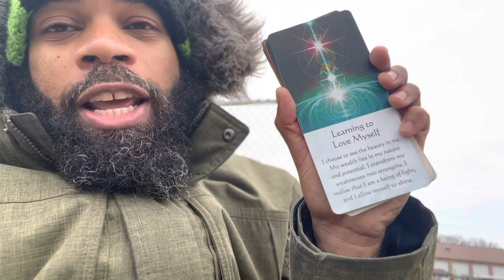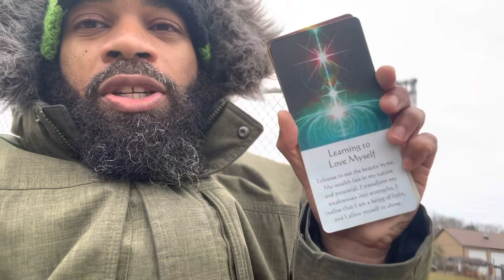Sagittarius “ Life changing for the best”